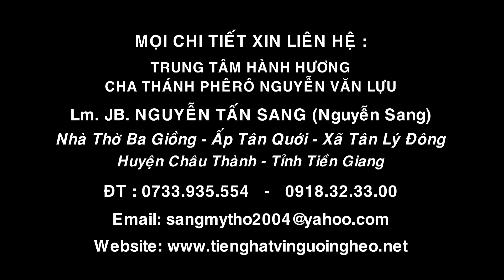BAN TIN THANG 12-2016